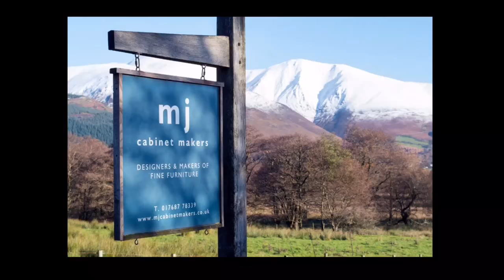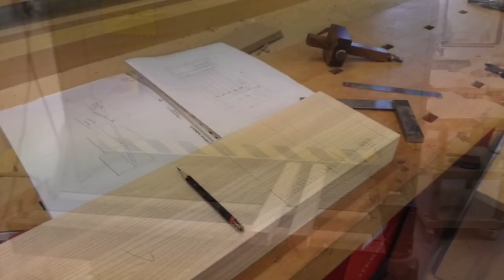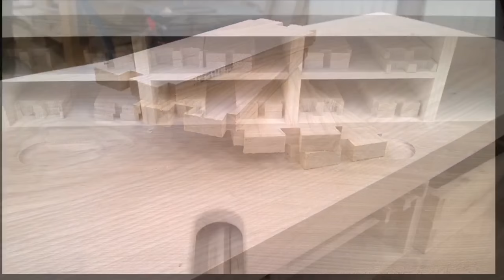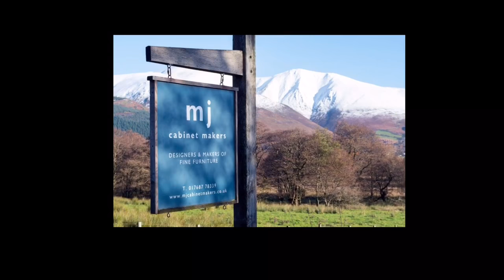woodwork fly tying desk project!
Wooden desk designed for making flies for fly fishermen but could be adapted for a writing desk, made from elm and ash. Includes dovetailed drawers and brass hardwarens
if you would like to send gifts:
MJ Cabinetmakers, The view, briathwaite, cumbria, CA125RY, England